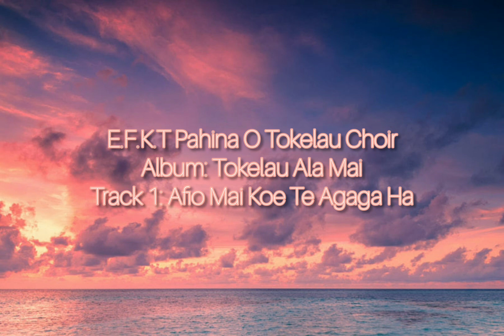E.F.K.T Pahina O Tokelau Choir - Afio Mai Koe Te Agaga Ha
E.F.K.T Pahina O Tokelau Choir 🇹🇰
Album: Tokelau Ala Mai
Track 1: Afio Mai Koe Te Agaga Ha
Year: 2001

Photo credit: @d1scover1ng (Twitter)